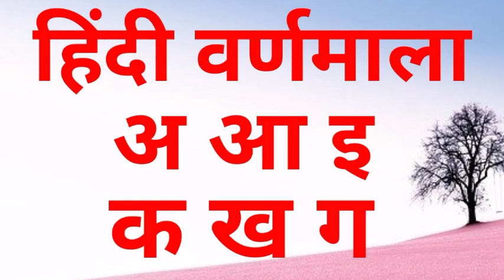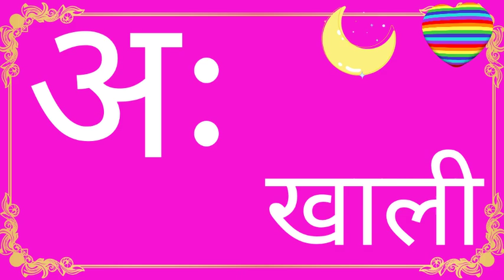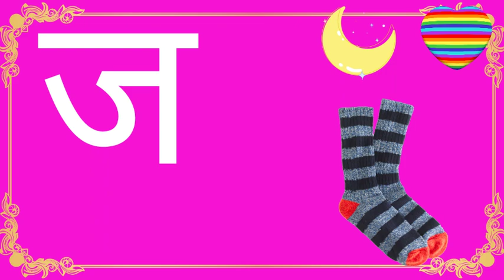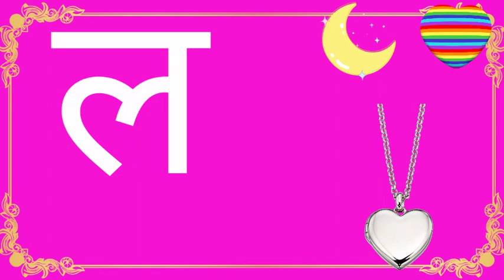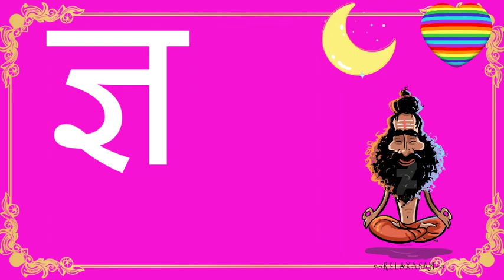स्वर और व्यंजन( Swar and Vyanjan) हिन्दी वर्णमाला K KH G Hindi Varnamala for Kids ll ku ku 3 Star..